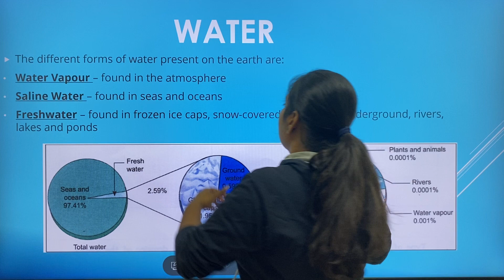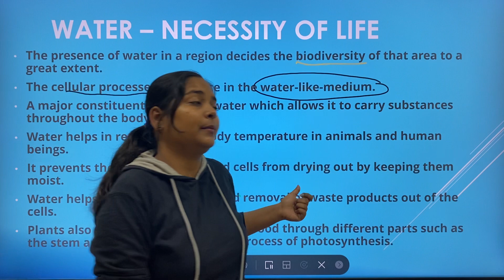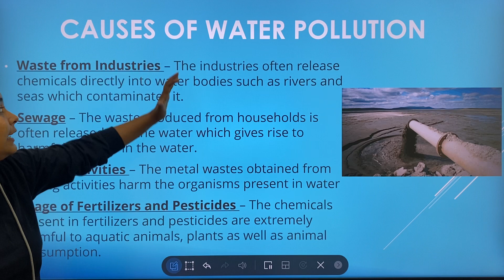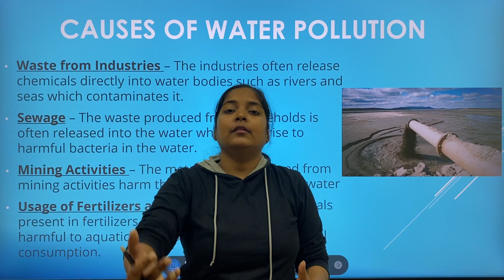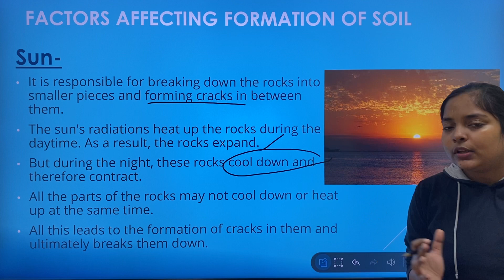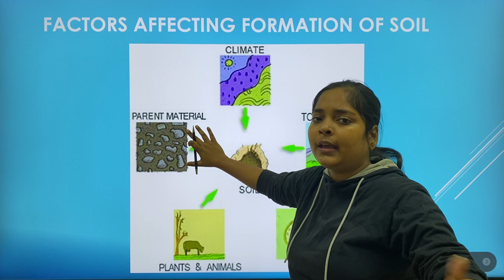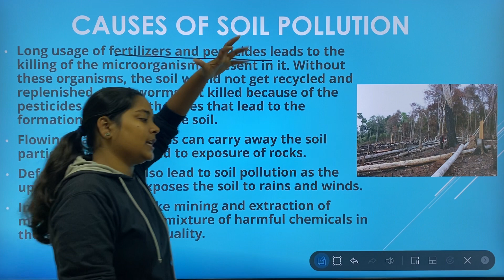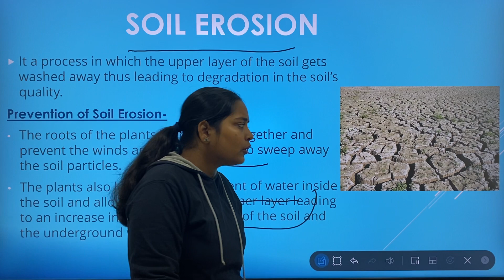Class 9 | Natural Resources -:Hydrosphere and Lithosphere